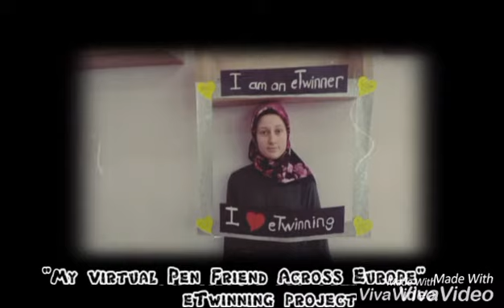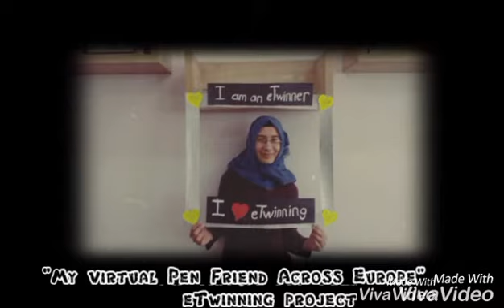AKİL l am an eTwinner